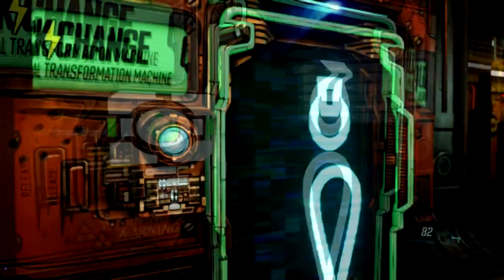Bye Pandora, Promethea Bound | Let's Play! - Borderlands 3 Episode 6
After our encounter with the Calypso twins last time, they sent an army of Bandits to take care of our main girl Lilith! We've got to get out there, save her and get off this god forsaken planet! The next vault is hidden somewhere on Promethea so we need to get there faster than a Hyperion Moonshot gets to the Pandoran Surface. Maybe the Atlas corporation knows a thing or two about how to get to the vault? Claptrap, keep the interns safe, we've got a planet to warp to!